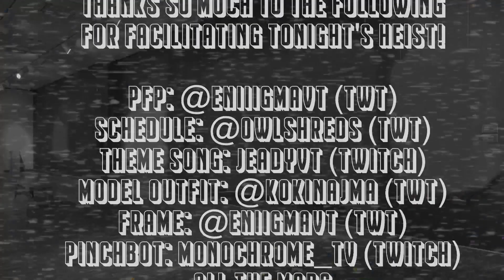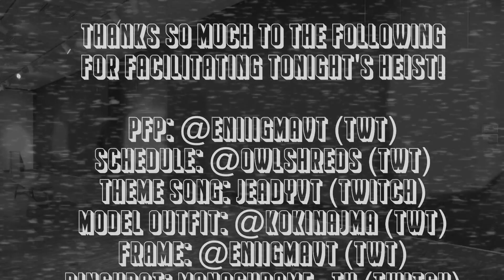[CASTLEVANIA: RONDO OF BLOOD] KILLING DRACULA AND CHILL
EVERYONE FOLLOW MOELLE OR DIE!!!